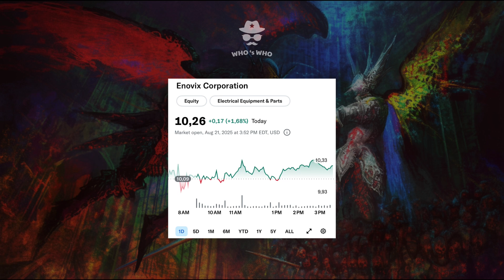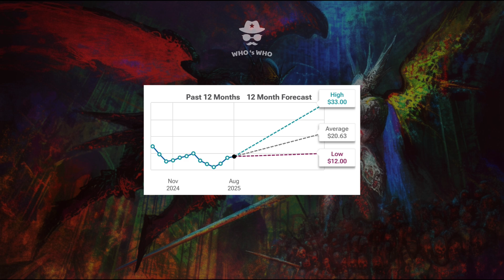Enovix Corporation: Buy “ENVX” stock in 2025 and Never Work Again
ENOVIX Stock – The Silicon-Anode Battery Disruptor Targeting Phones, AR/VR, IoT, and Defense Applications!

While many investors chase hype, Enovix (NASDAQ: ENVX) is quietly revolutionizing battery technology — replacing graphite anodes with 100% active silicon, boosting energy density, charging speed, and safety. Some analysts are setting a $100 price target (900% upside) within 12 months, yet Wall Street still hasn’t fully caught on.

In this video, I break down why Enovix could be the next major battery technology leader — from its AI-1 battery platform, record-breaking revenue growth (+202% YoY), and partnerships with top smartphone OEMs, AR/VR leaders, IoT firms, and the U.S. defense sector, to its solid $272.9M cash position and world-class leadership team.

🚨 I reveal exclusive details you won’t hear anywhere else — including:

Q1 & Q2 2025 revenue beats (+34% over estimates)
Smartphone battery commercialization plans for 2025
Partnerships with 7 of the top 8 smartphone manufacturers
Defense industry interest — sample orders from U.S. Army suppliers
Board additions from ON Semiconductor and Fortune 200 companies
Analyst ratings: Canaccord, B. Riley, Craig-Hallum, TipRanks, MarketBeat all “Buy” or “Strong Buy”
Price targets: $33 (TipRanks), $36 (MarketBeat), $100 (Yahoo Finance)

📈 Why this matters: Enovix is still early — unprofitable today but scaling fast. If its silicon-anode batteries enter mass production for smartphones, AR/VR devices, IoT, and defense, its revenue and stock price could skyrocket. Analysts expect profitability by 2027, but its technology advantage may accelerate that timeline.

⚠️ Risks: High burn rate, scaling challenges, and delayed commercialization could slow progress. But with top-tier leadership, strong cash reserves, and strategic global manufacturing in Korea, Malaysia, and India, Enovix is positioned to lead the next wave of high-performance lithium-ion batteries.

💬 Watch until the end for my full analysis — financials, revenue roadmap, strategic partnerships, and my personal take on why Wall Street’s silence could be your early entry opportunity.

👉 Share this with other smart investors tracking battery stocks

💰 Claim your free $30 in crypto or stocks via Quantfury:
🆕 Invite Code: HQ1A1DNN